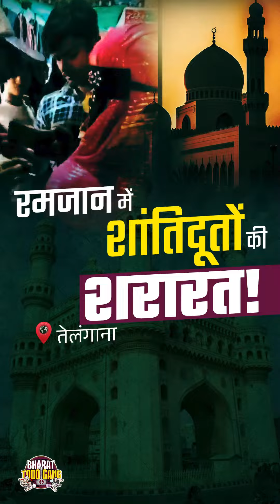Man beaten by Muslim mob in Ramzaan month